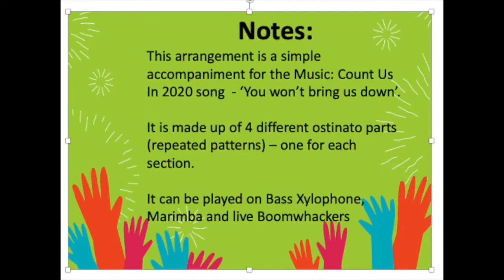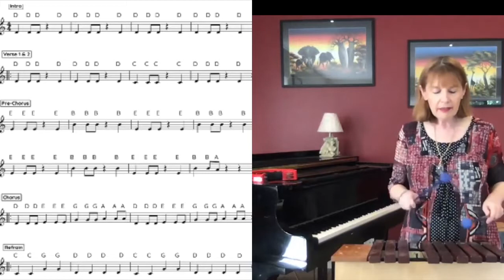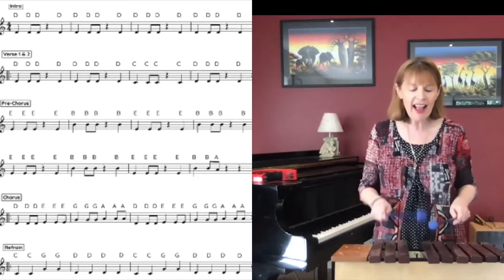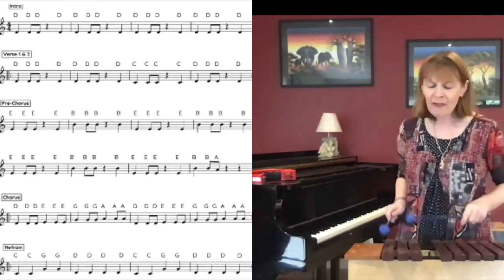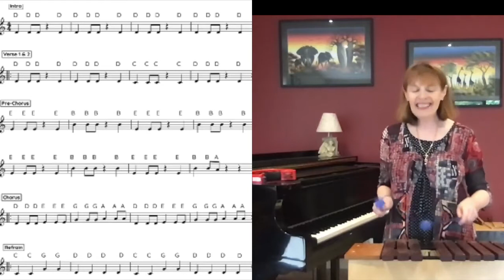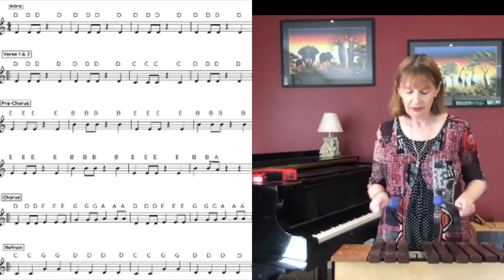VIC PD Xylophone and Marimba Tutorial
This arrangement is a simple accompaniment for the Music: Count Us In 2020 song  - ‘You won’t bring us down’. It is made up of 4 different ostinato parts (repeated patterns) – one for each section. It can be played on Bass Xylophone, Marimba and live Boomwhackers.